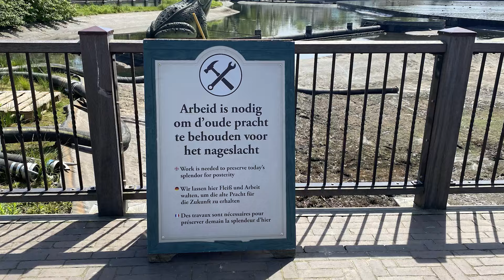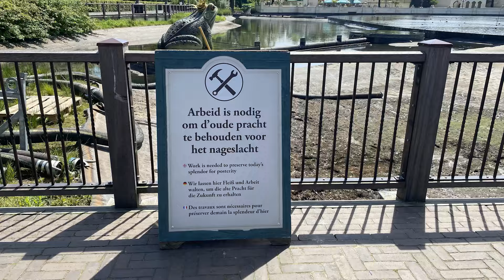Te Land, Ter Zee en in de Lucht in de EFTELING...